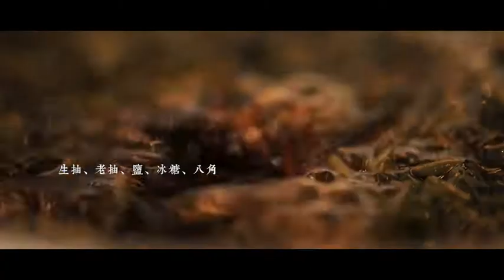08日食记 奢华的茶叶蛋Tiffany's tea eggs